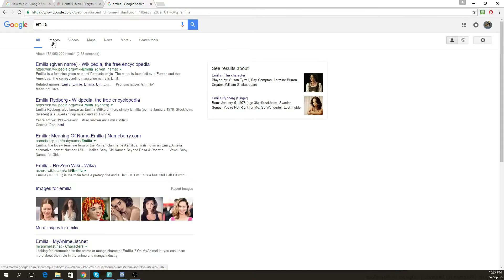I love Emilia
... Yes.

Meat Slurry~